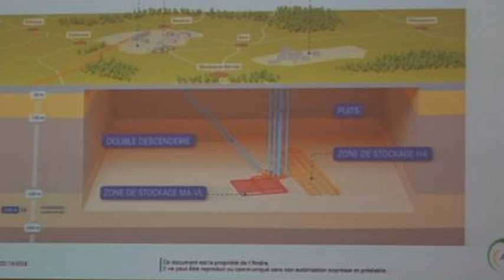Cikádor magazin - Bátaszék 20190617